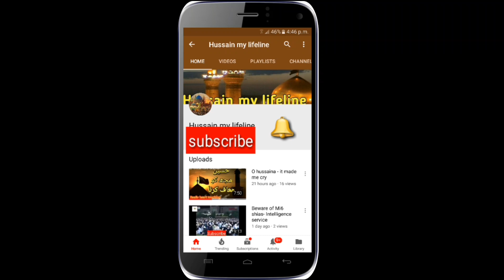Abd E farar ki tauba !!| Maulana Nusrat Abbas Bukhari | 2022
Abd E farar ki tauba !!| Maulana Nusrat Abbas Bukhari  2022 clip